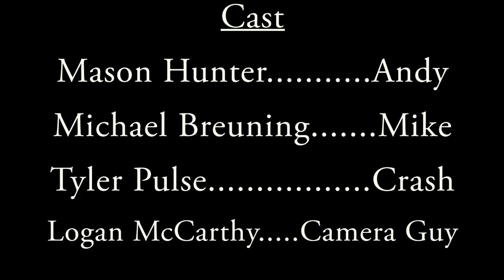UN-HUNG | Suicide PSA gone wrong | Sketch Comedy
This LOL (laugh out loud) short will have you loling when Mike an aspiring motivational instructor tries to talk an actor out of a noose. Boy, things just aren't going Mikes way.